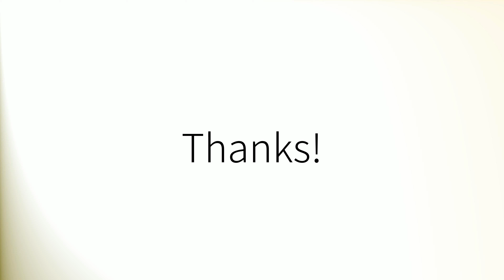How to pronounce 'Exists' (British English)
How to pronounce 'Exists' in British English.
Comment prononcer 'Exists' en anglais britannique.
Como pronunciar 'Exists' en inglés británico.
Wie man 'Exists' mit britischem Akzent ausspricht.
「Exists」の英語の発音の仕方